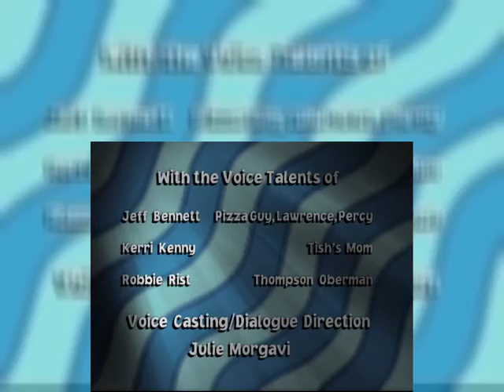The Weekenders Season 2 Episode 6 Real Fake